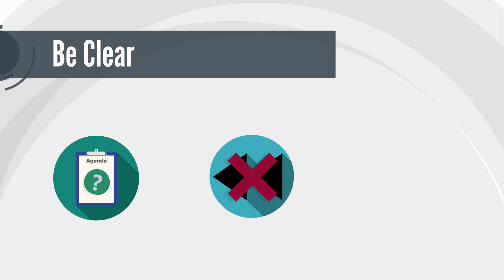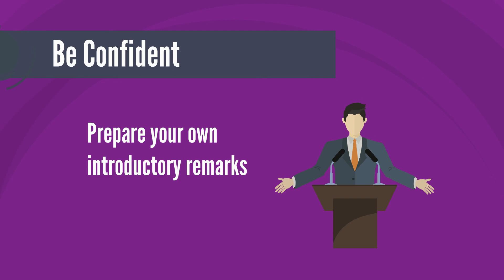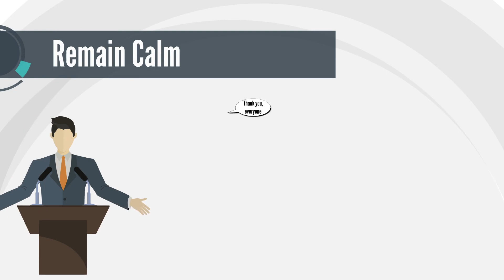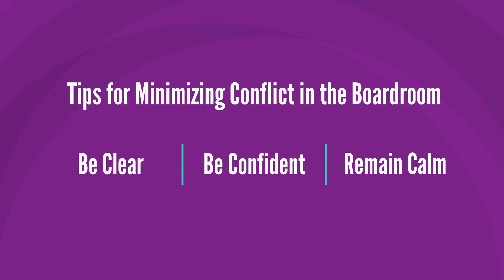Carolyn Everson - Top 3 Tips on Minimizing Conflict in the Boardroom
Carolyn Everson with the Everson Company shares her top pointers for minimizing conflict in the boardroom.
This video is part of a series produced by the Ontario Real Estate Association for the many volunteers who serve on committees and boards at our members associations.  For more valuable leadership tutorials and resources, go